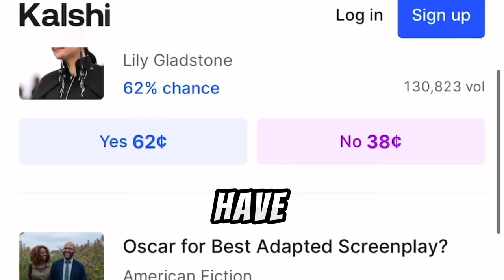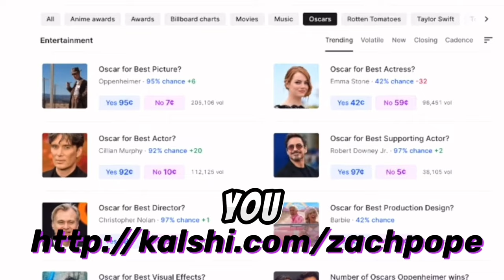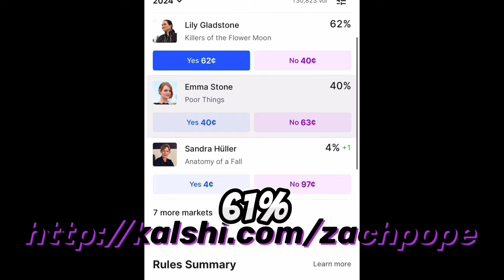All 10 2024 Best Picture Nominees Ranked From Worst to Best | Oscars 2024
🌟 Ranking the 2024 Best Picture Nominees from Worst to Best | Oscars Edition 🌟

Kalshi has many movie markets, including Oscars, Rotten Tomatoes scores, and markets on politics, music, climate, economics, tech, games, and more! First, 500 people to sign up get a $20 bonus. You can sign up using my link here:

Welcome back, movie lovers! In this video, I dive into the highly anticipated 2024 Oscar Best Picture nominees and rank them from worst to best. From gripping dramas to heartwarming stories and everything in between, this year's lineup is packed with incredible films vying for the prestigious Academy Award. This is my ranking of all 10 best picture nominees including movies like Oppenheimer, Barbie, Poor Things, Past Lives, The Holdovers, and more.

Join me as I analyze each nominee's strengths, weaknesses, and overall impact, giving you my honest take on where they fall in the race for Best Picture. Whether you're a cinephile or just love a good movie discussion, this video is for you!

🎬 Which film will take home the Oscar for Best Picture? Let's find out together as we explore the top 10 nominees of 2024!